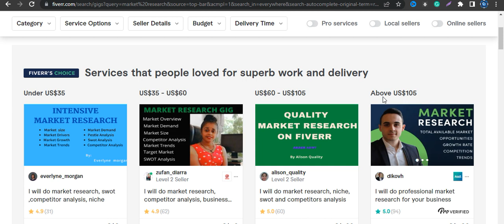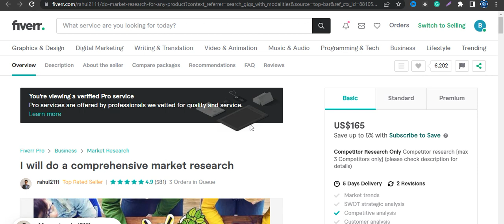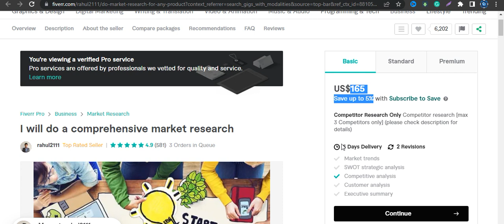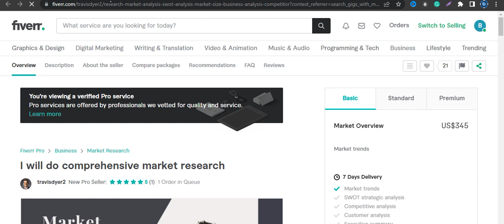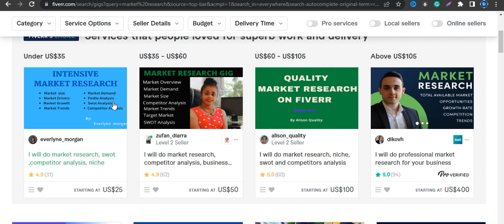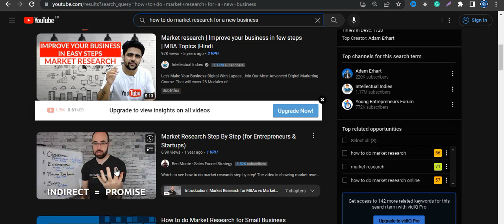Easiest High Demand and Low Competition Fiverr Gigs of 2023 | Best Low Competition Fiverr Gigs #22